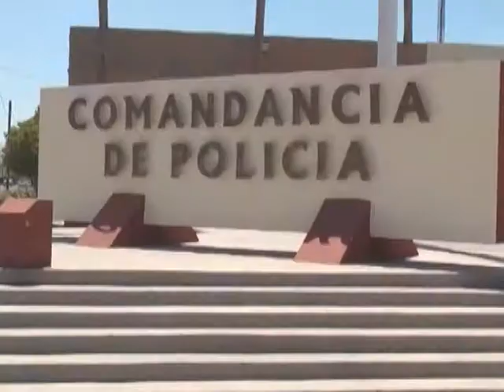El rechazo y la poca atención incita a los menores a integrarse a pandillas